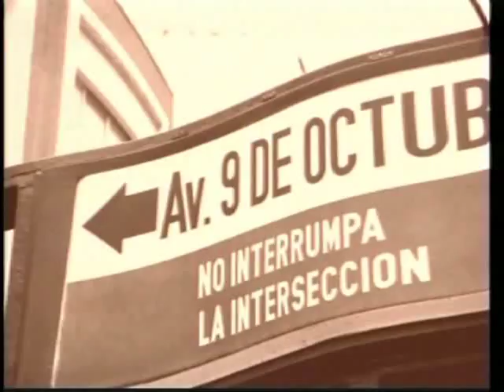ID SI TV